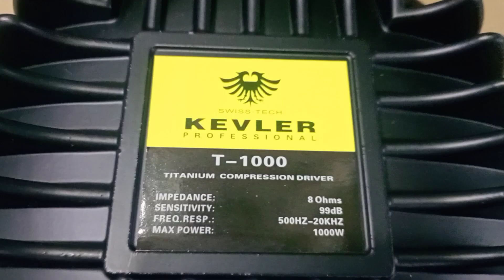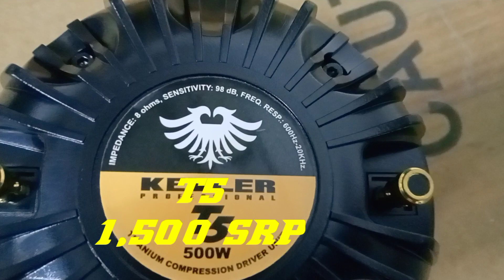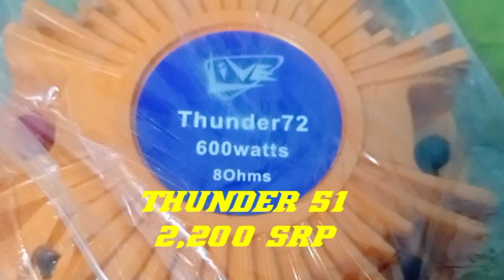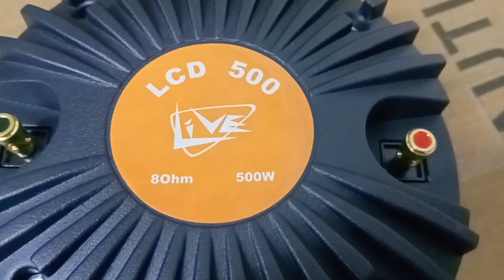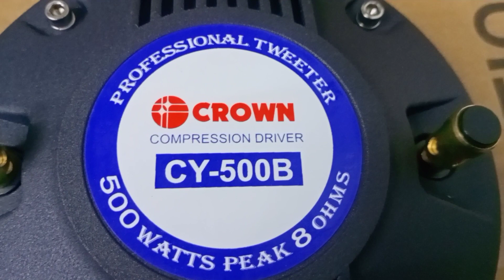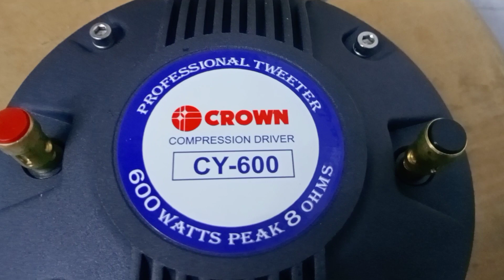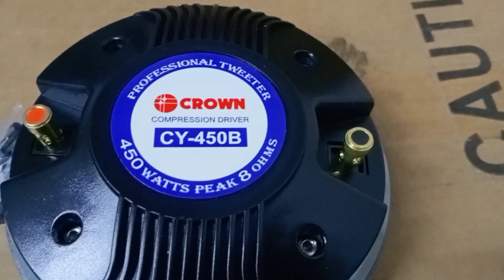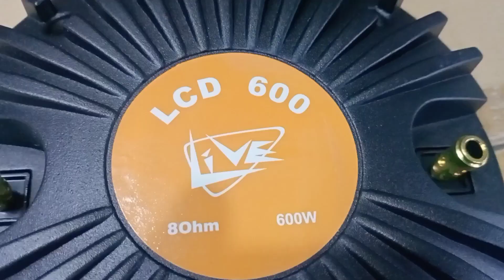MGA BOSS ITO NANAMAN UP DATE PRIZE ASSORTED TWETER HIGH...